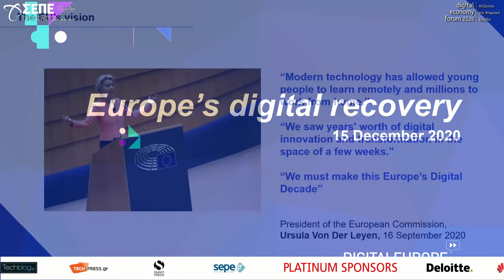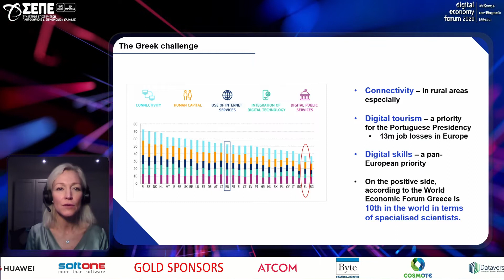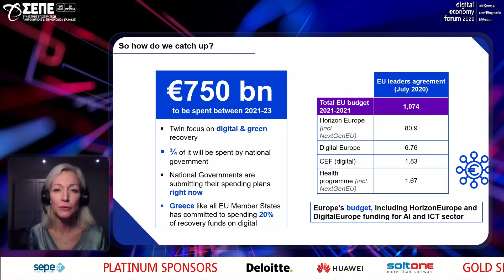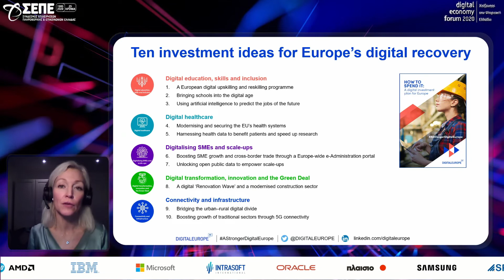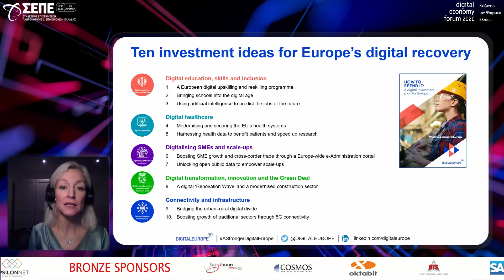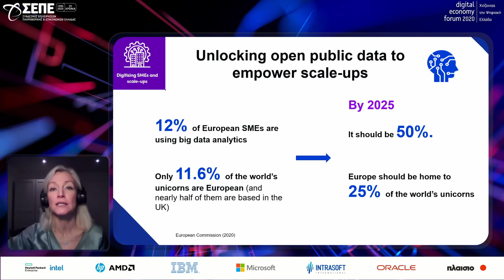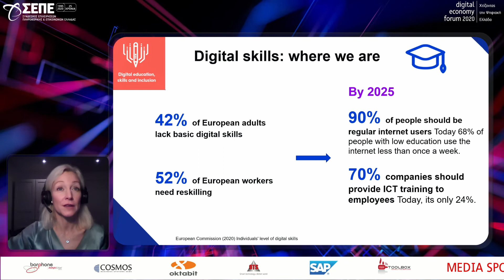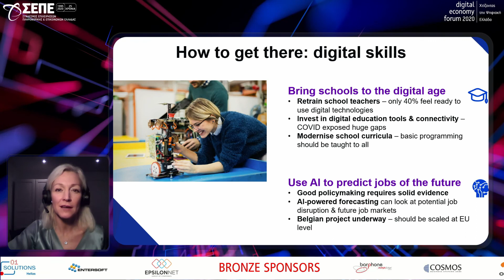digital economy forum 2020: Ομιλία Cecilia Bonefeld-Dahl, Director General, DIGITALEUROPE